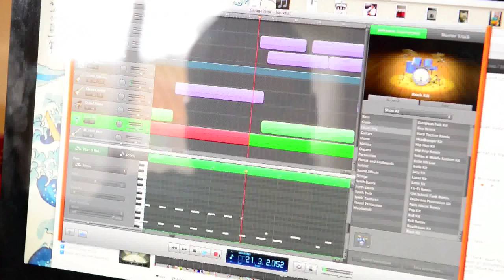Vincent Sheehan (The Royal Vincident) Victoria Line interview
Interview about the Victoria Line album. It was recorded in the summer 2013 and broadcast on a South Korean documentary about the Underground in London, New York and Tokyo. There is also a brief snippet of 'Victoria' played live as well as other Royal Vincident songs over footage of the Tube. Copyright: INDplanet Productions (Korean Broadcasting Network)